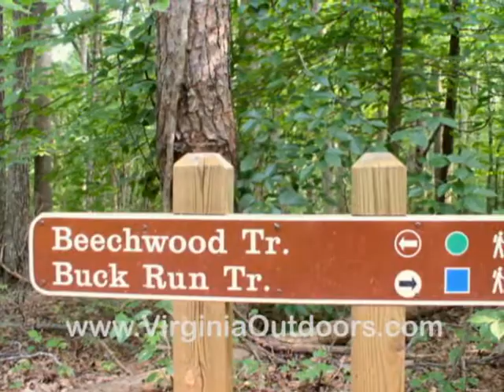Smith Mountain Lake State Park - Beechwood Trail